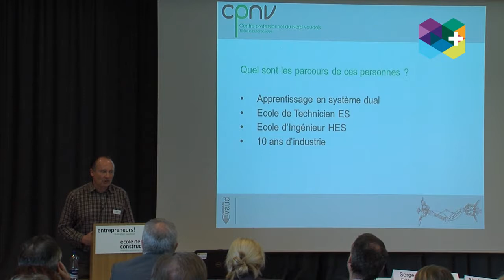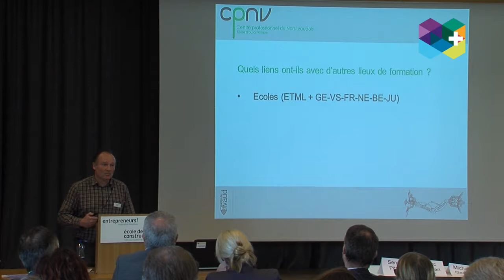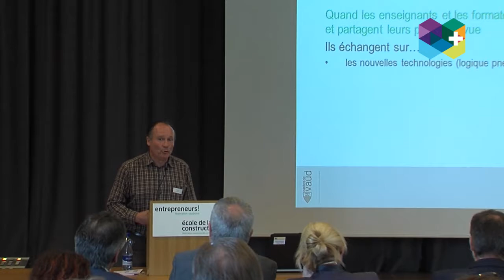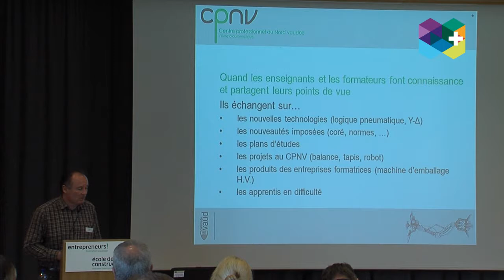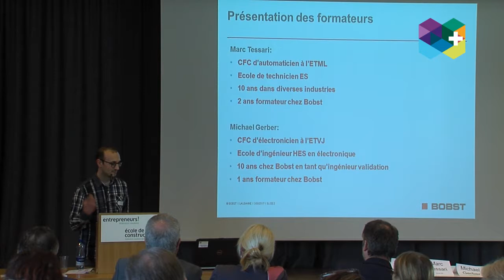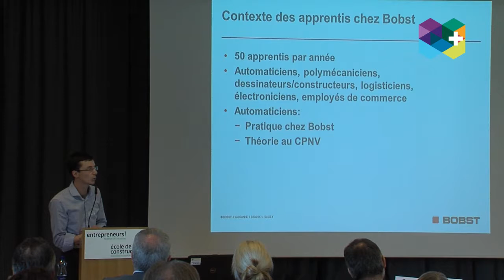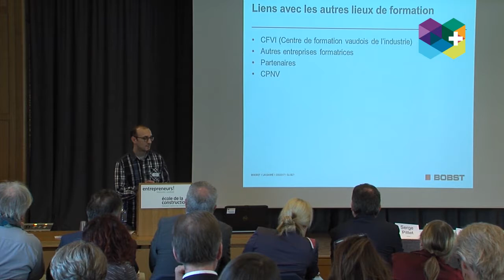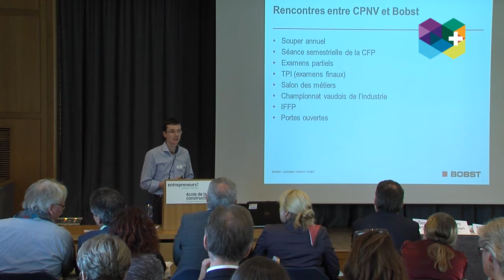03 - Journée spéciale IFFP 30.03.2017 - Serge Pittet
Serge Pittet
Quand les enseignants et formateurs font connaissance et partagent leurs points de vue